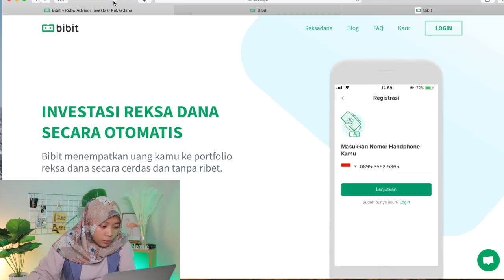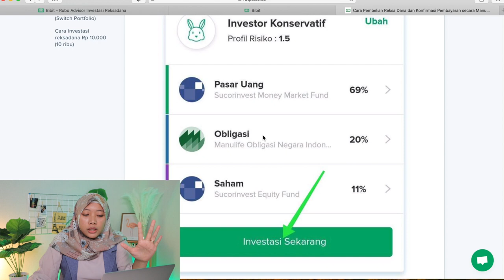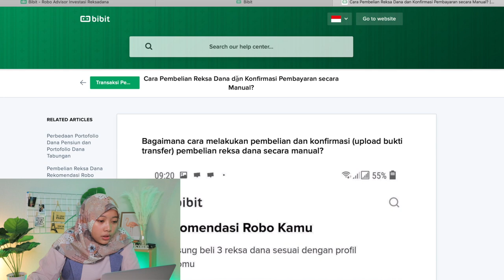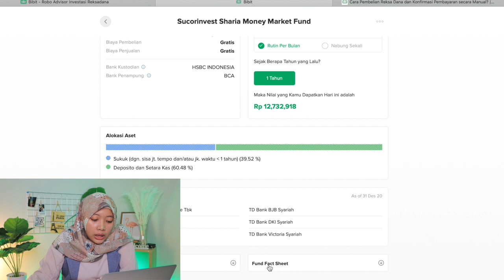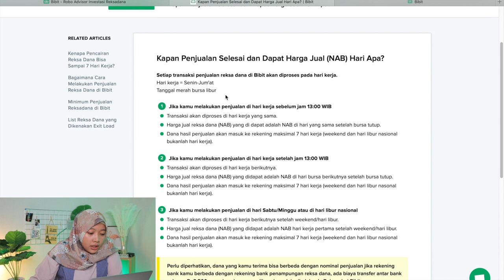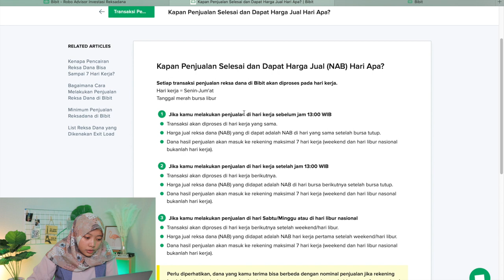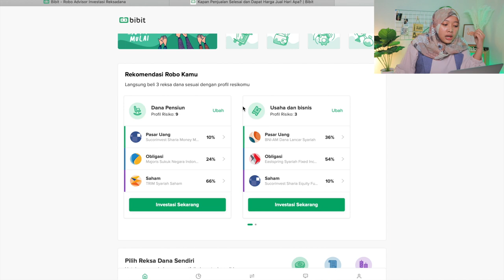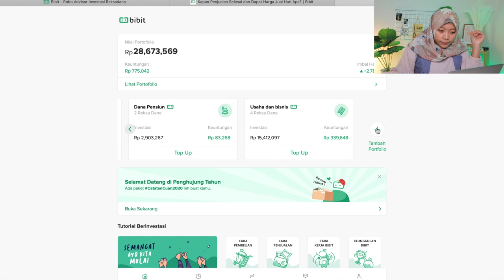Cerita jujur pengalaman pertamaku investasi di aplikasi bibit | Runi Ellyska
AYO MULAI MENABUNG !!